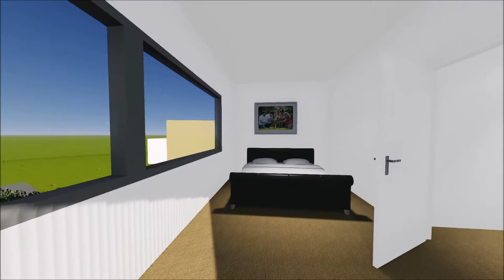3D House animation in Vinkeveen PART 1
A House at the lake made for Jazz Rood Bouwonderneming.